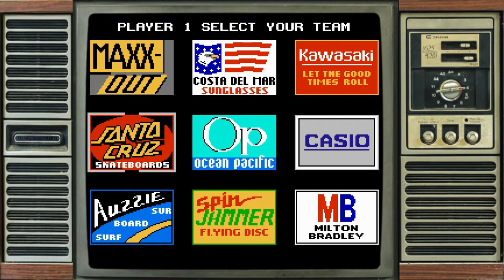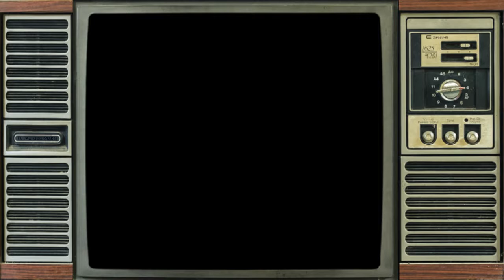Let's Play Everything: California Games (NES)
We're kicking of our c-section with California Games. This c-section features two real California girls, Leighann and Laura.

Amon @LiberatedAmon
Joe @LegendaryLink83